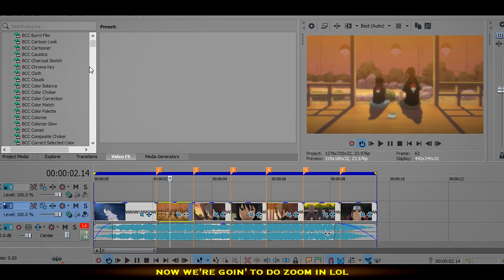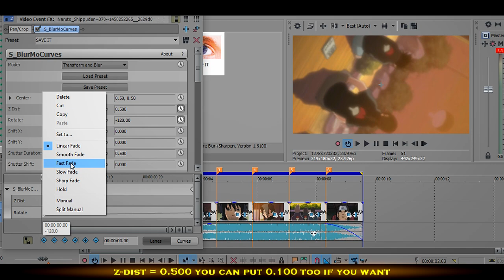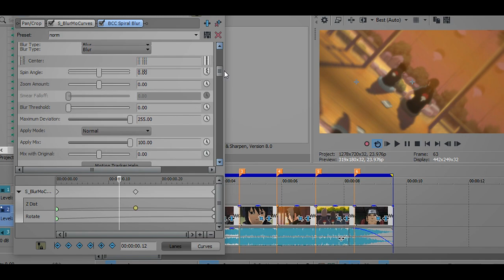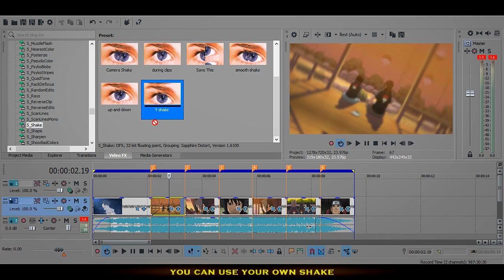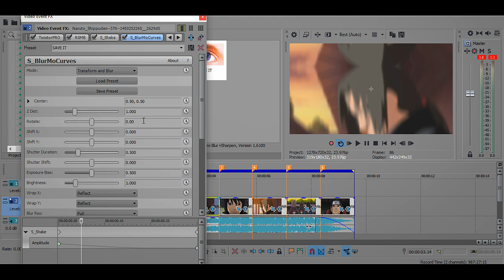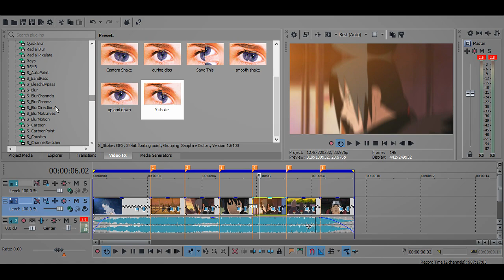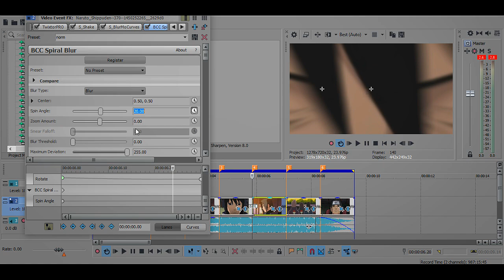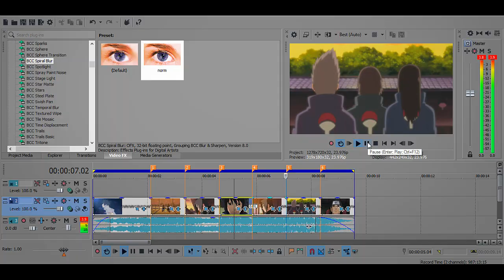Advanced | Rotation+Zoom+Shake | Sony Vegas Tutorial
▶ In this tutorial,
you will learn some advanced stuff on SVP!

▶ Requirements:
Sapphire plugin and BCC plugin and obviously Sony Vegas Pro, any version will work!